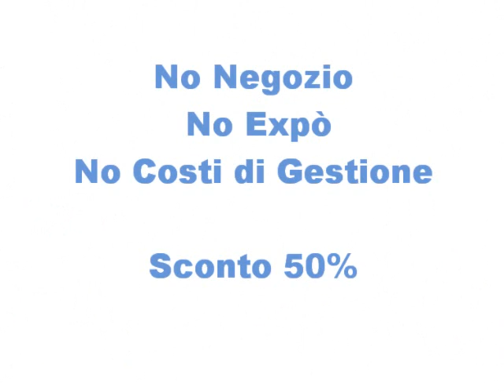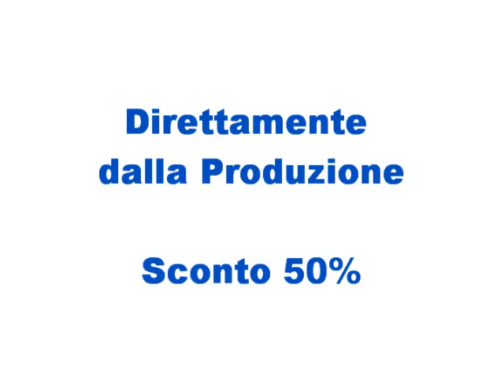Presentazione Studio IdeareCasa.com